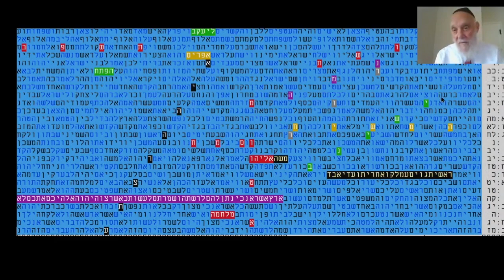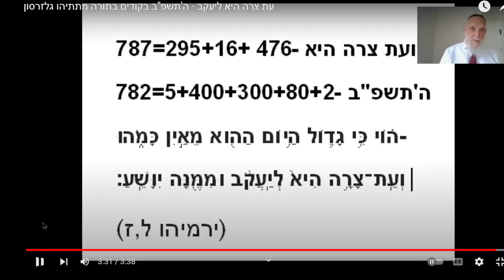עת צרה ליעקב - בה'תשפ"ב בקודים בתורה מתתיהו גלזרסון